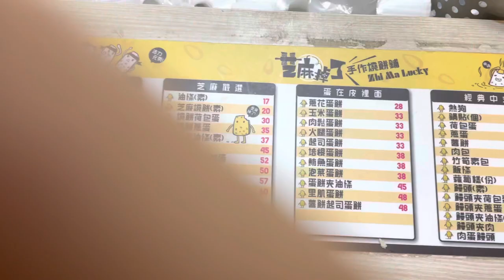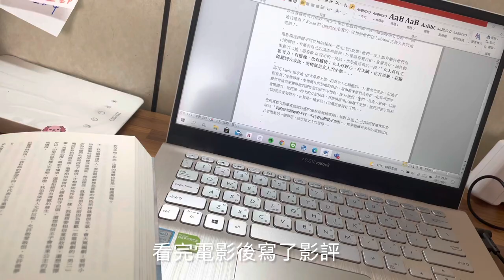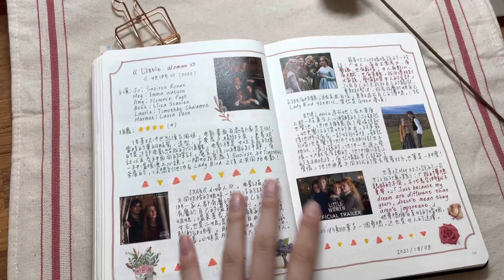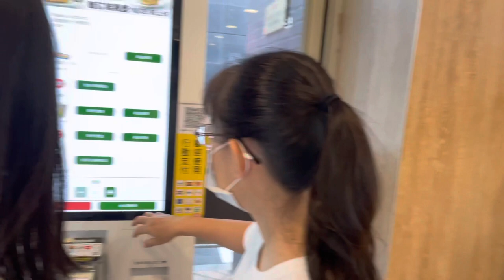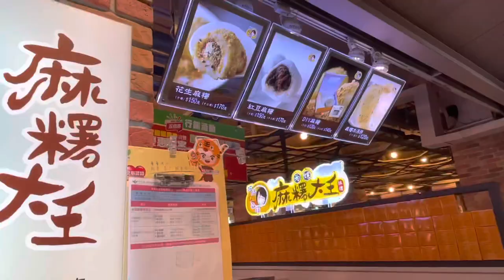我の開學前一週vlog✨ 居家日常｜高雄一日遊｜與家人的放假時光｜跟男友的勤美｜跟喜歡的朋友喝茶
我の開學前一週vlog✨
開始想記錄我的生活啦～
濃縮再濃縮沒有廢話 喜歡時間短的版本

一些在實體上課前的居家日常
帶妹妹去高雄讀書の高雄一日遊，從寒假之後就沒有去到外縣市了，害我前一晚還興奮的睡不著⋯
連假與家人的放假時光，那天吃的早午餐是「Cupoti咖波堤」它們家的煙燻鮭魚酪梨吐司🥑🍳跟無花果鬆餅超優秀👏🏻
跟男友的勤美跟超市日常🛒
還有跟喜歡的朋友喝茶聊聊天☕️